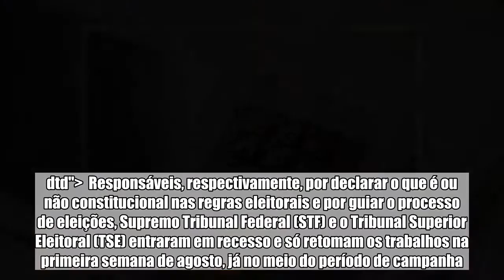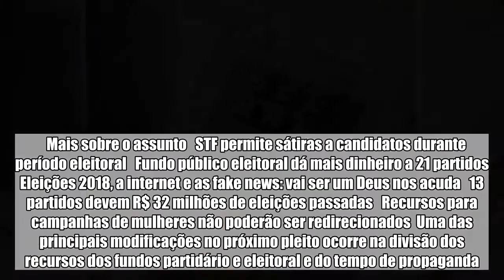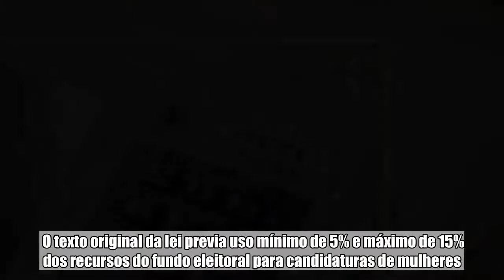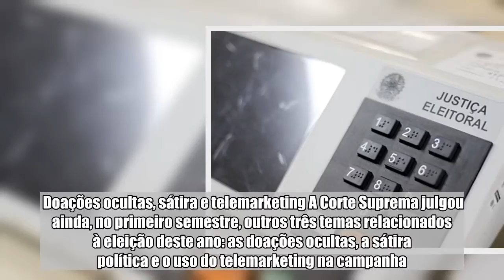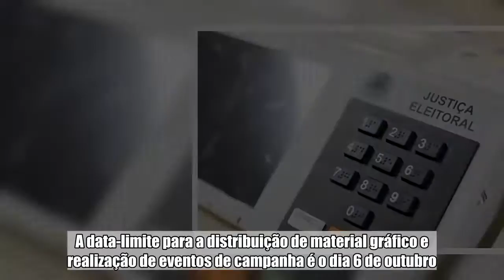Com aproximação das eleições, STF e TSE definem as regras do jogo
!DOCTYPE html PUBLIC "-//W3C//DTD HTML 4.0 Transitional//EN" " Responsáveis, respectivamente, por declarar o que é ou não constitucional nas regras eleitorais e por guiar o processo de eleições, Supremo Tribunal Federal (STF) e o Tribunal Superior Eleitoral (TSE) entraram em recesso e só retomam os trabalhos na primeira semana de agosto, já no meio do período de campanha. Porém, com a eliminação do Brasil na Copa do Mundo da Rússia, os olhos dos brasileiros se voltam para a corrida eleitoral.  Antes de deixarem os postos, STF e TSE deixaram prontas as regras do jogo para as eleições deste ano. Em meio a aplicação de determinadas normas e a suspensão de outras, as Cortes têm parte da responsabilidade nas diversas novidades programadas para o pleito deste ano.    Mais sobre o assunto STF permite sátiras a candidatos durante período eleitoral Fundo público eleitoral dá mais dinheiro a 21 partidos Eleições 2018, a internet e as fake news: vai ser um Deus nos acuda 13 partidos devem R$ 32 milhões de eleições passadas Recursos para campanhas de mulheres não poderão ser redirecionados Uma das principais modificações no próximo pleito ocorre na divisão dos recursos dos fundos partidário e eleitoral e do tempo de propaganda. Já na campanha deste ano, candidaturas femininas terão direito a pelos menos 30% desses recursos e do período de divulgação. A medida foi incluída na Lei Eleitoral pela reforma política aprovada pelo Congresso no ano passado, mas sua aplicação na forma atual dependeu de decisões do STF e do TSE.  O texto original da lei previa uso mínimo de 5% e máximo de 15% dos recursos do fundo eleitoral para candidaturas de mulheres. Determinava ainda que a mudança ocorreria gradualmente ao longo das próximas três eleições.  A Procuradoria-Geral da República (PGR), então, entrou com uma ação direta de inconstitucionalidade junto ao STF contra a norma, alegando que, como a destinação desses recursos para campanhas masculinas não tinha limite, o mesmo deveria ocorrer no caso das mulheres.  Em março, por 9 votos a 2, o plenário do Corte alterou a lei. Além de determinar que a reserva dos recursos ocorra de forma integral já nas eleições de 2018, o STF estipulou que não haja limite máximo para os recursos do fundo eleitoral destinados a campanhas femininas, sendo respeitado o patamar mínimo de 30% de candidatas.  Dois meses depois, o TSE regulamentou a norma e determinou a cota mínima de 30%, não só do fundo eleitoral, mas também do fundo partidário e do tempo de propaganda, para o uso de mulheres. É a primeira vez que algo do tipo ocorre. Na última quinta (28), o tribunal eleitoral proibiu ainda que candidatas doem esses recursos a outros políticos.  Voto impressoUma decisão do STF também foi responsável por pacificar um tema polêmico nas próximas eleições: o voto impresso. O tema foi inserido na lei também em 2017 e, desde então, tem sido alvo de opiniões contraditórias. Um grupo alega que a i